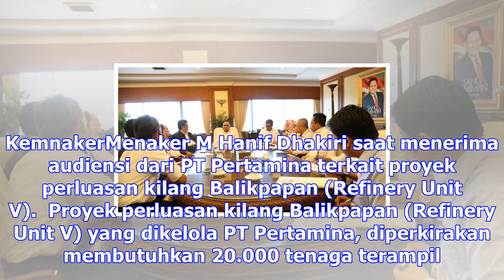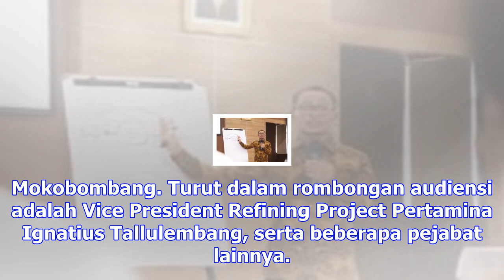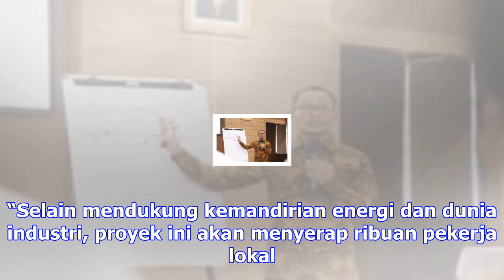Perluasan kilang balikpapan, pemerintah siapkan 5.000 pekerja lokal terampil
Selasa, 21 November 2017 15:10 WIB dok. KemnakerMenaker M Hanif Dhakiri saat menerima audiensi dari ...